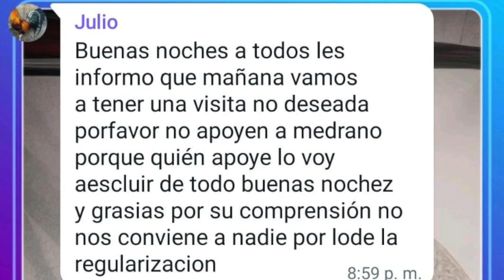En plena campaña, los gobiernos siguen repartiendo apoyos sociales.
En plena campaña, los gobiernos siguen repartiendo apoyos sociales. Además, en el caso de las presas de Guanajuato, instan a no apoyar a Medrano o pierden sus ayudas.